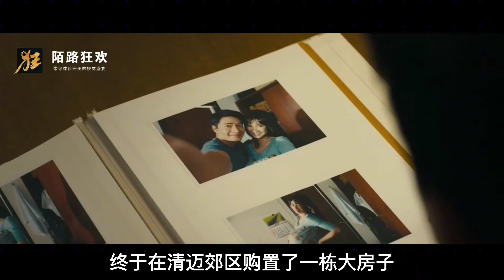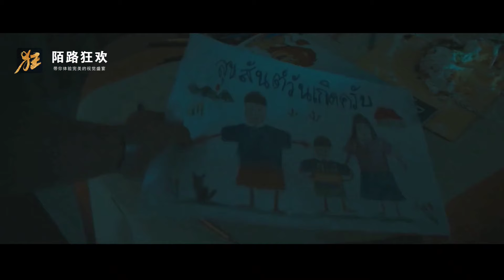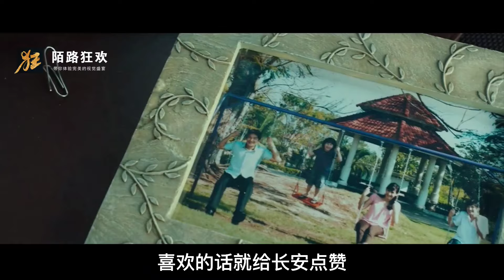恐怖片：男子鬼迷心竅不舍鬧鬼新家 害家人被怨鬼糾纏恐嚇不斷